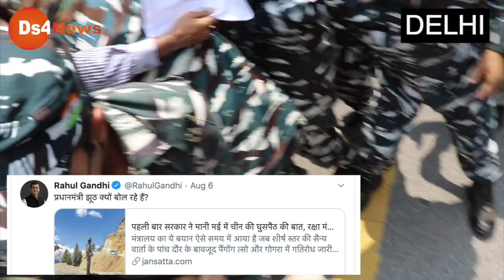चीन के दस्तावेद ग़ायब होने पर कांग्रेस ने कर दिया चक्का जाम, पूरे देश में भाजपा की थू थू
please don't use any video clip of Ds4 News .